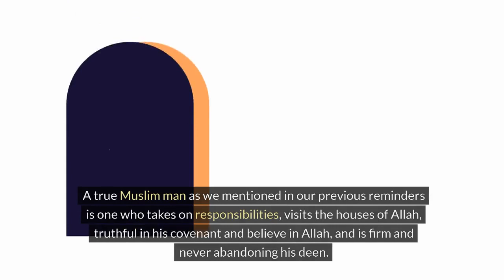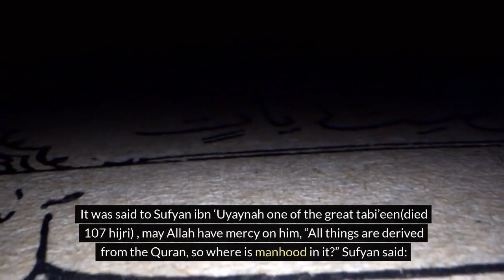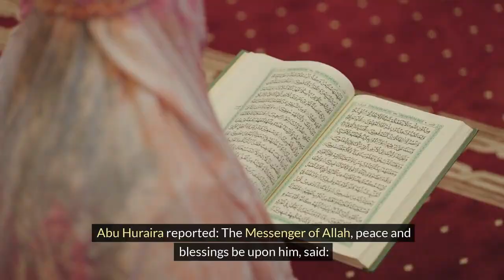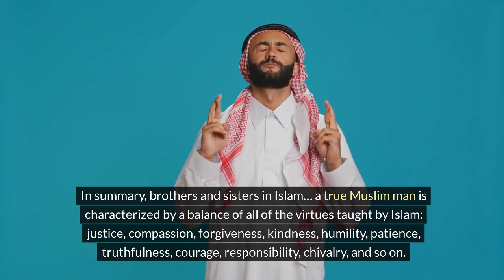DailyReminders6 Masculinity Part 4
About Faruq Post:
This is the official youtube channel of Faruq Post and Islamic Ministries and Community Development. Committed to bringing you authentic Islamic knowledge based upon the Quran and Sunnah with the understanding of the righteous predecessors.

We hope that our content will be beneficial to you and help you to learn more about Islam.